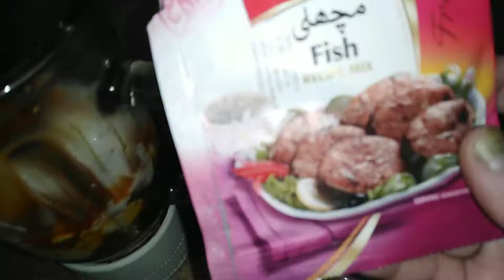asi recipe ap ko ni mily gye||fish curry recipe